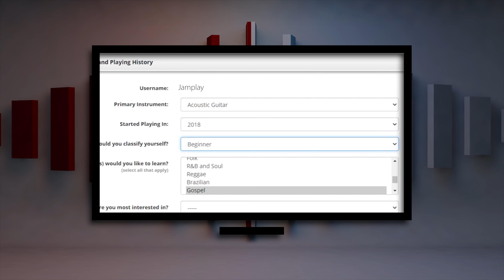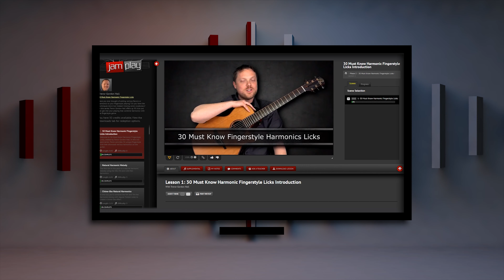Tour JamPlay Review 2020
Review JamPlay's member area and see for yourself why over 500,000 guitarists use the site.